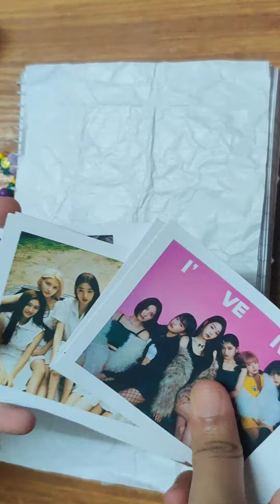BLACKPINK journaling ASMR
I made a journal spread of Blackpink tally song.